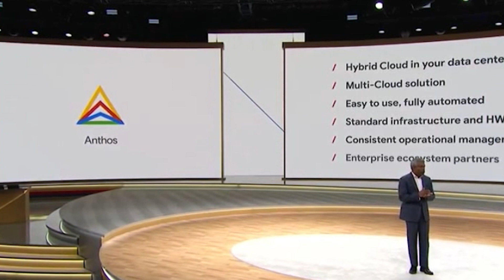Google Cloud Makes a Splash With Anthos At Next 2019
Google Cloud announced Anthos on the first day at Google Next 2019.  The hybrid, open source platform is a first of its kind in that it allows enterprises to move workloads across third-party clouds.